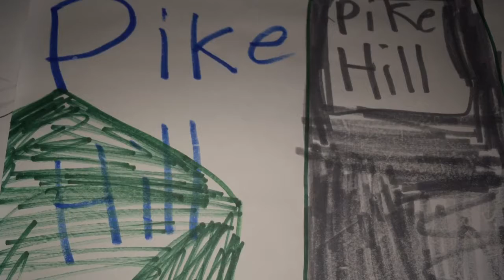Pike Hill Season 7 Episode 5: Turdz Part 2 The Battle